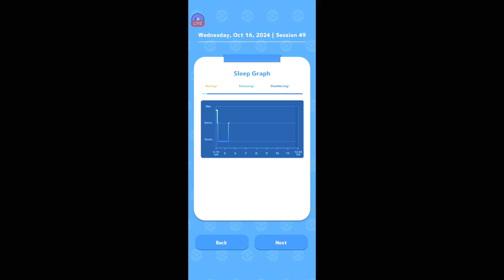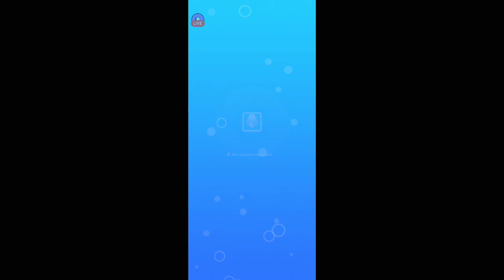Pokemon Sleep | Sleep Report | 10/16/2024 II | [Killian Majere][Mic Off/No Commentary]